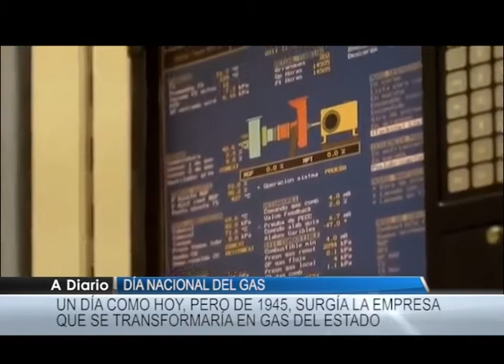DIA NACIONAL DEL GAS OK